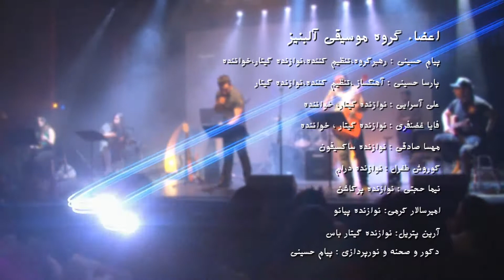َAlbeniz band- Adat - عادت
Jamipictures
گروه موسیقی آلبنیز
پپام حسینی